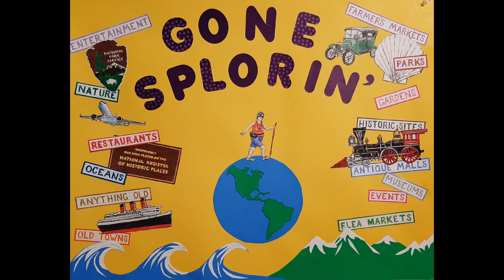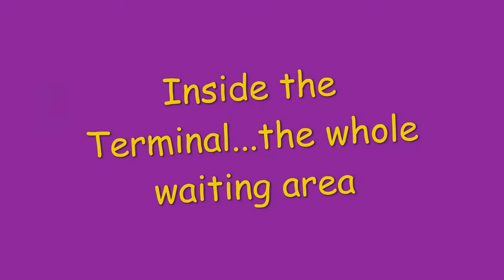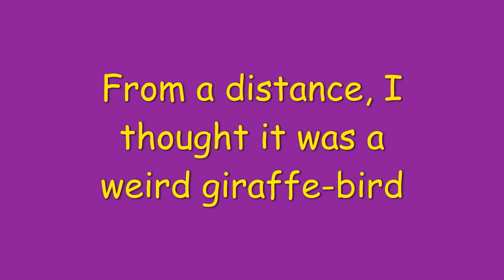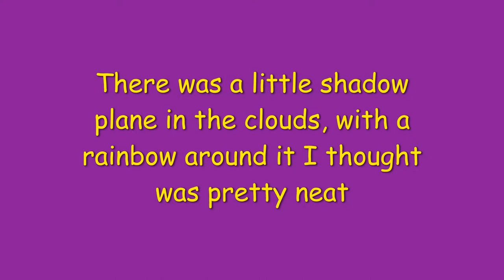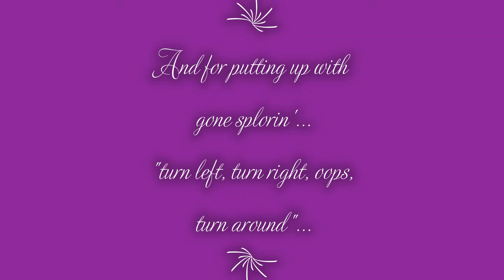Trenton-Mercer Airport, NJ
Flying out of Trenton-Mercer Airport on my last day of NJ vacation. This ends the NJ series of 12 videos. I had such a blast!